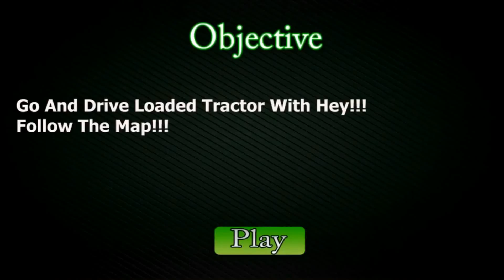Farmer Carrying Barrel with Tractor to Farm - Kids Game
Give Value SHARE This Videos With Your Friends.